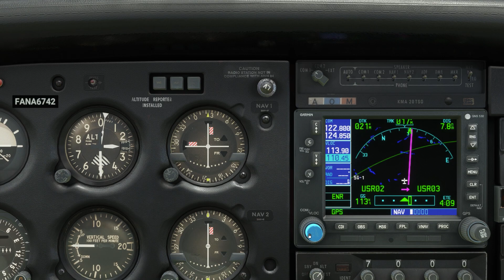VFR Dnipro UKDD to Osnova UKHH Leg 04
VFR Italy Tour 2023 -  iVAO - Microsoft Flight Simulation - PA28 Arrow III
Il file "google" .KMZ del volo lo trovi qui System